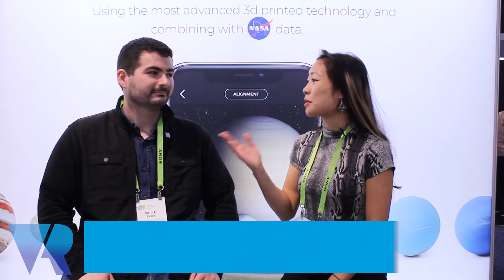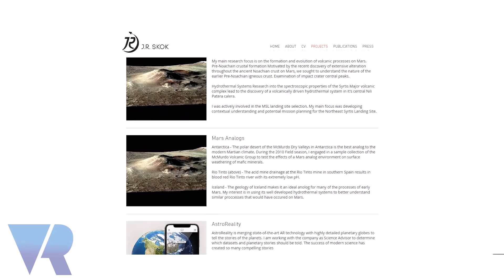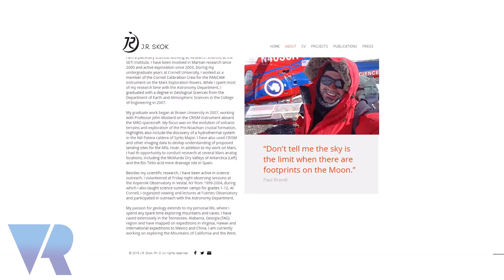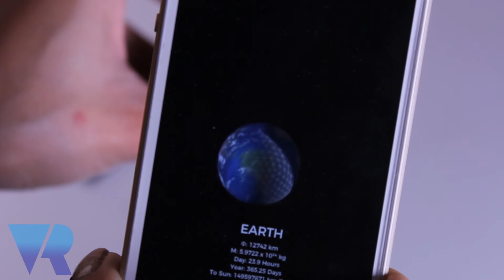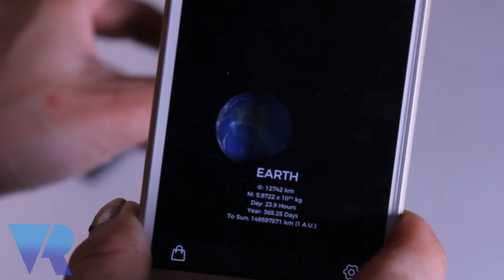AstroReality: Planetary Scientist Create the Most Accurate Space Data, History and Stories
When it comes to scientific accuracy, AstroReality have the help of Science Advisor Dr. John Roma (J.R.) Skok to advise them on the latest space missions.